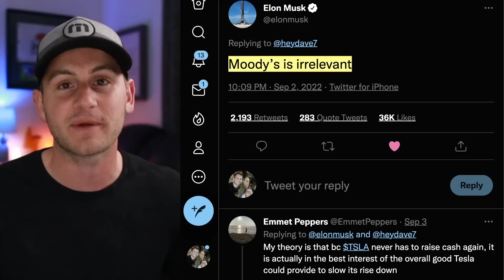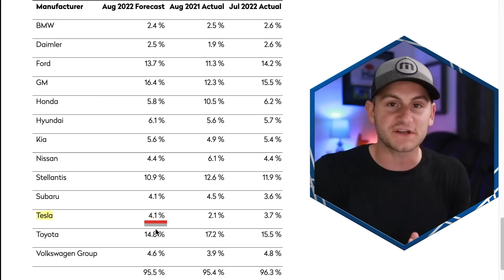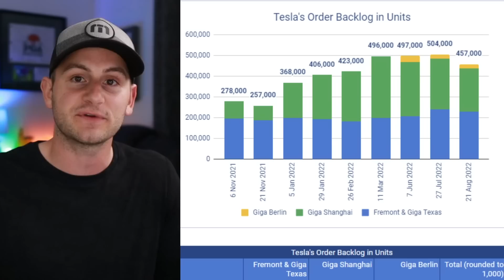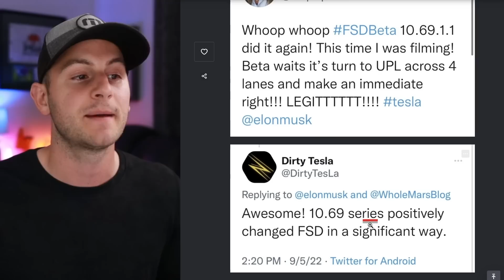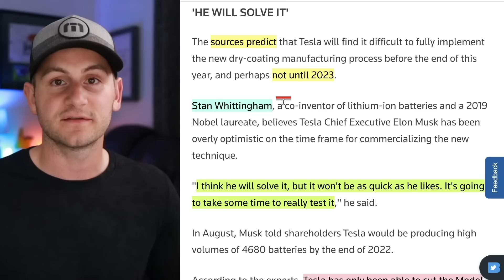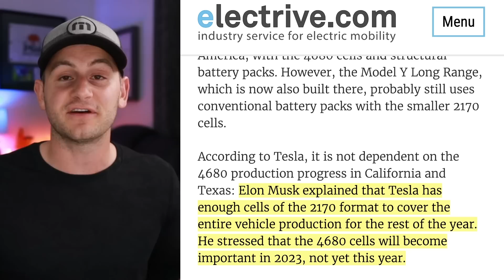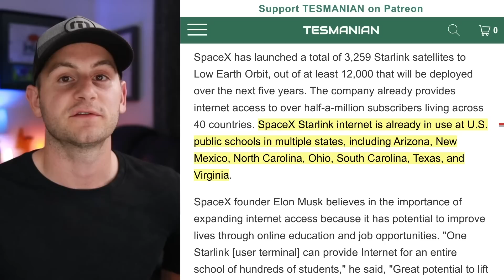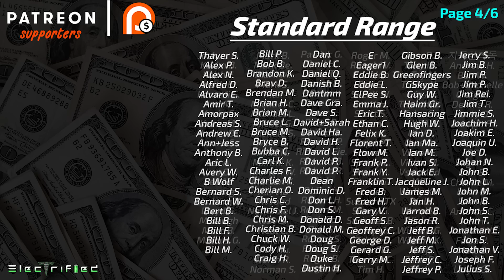Sources: Tesla's Holy Grail - Can Elon Solve It In Time? / Shanghai's Huge September Goal ⚡️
for your chance to win an Eco-Friendly Tesla® Model X® Plaid and support a great cause, REVERB.

00:00 - Irrelevant

00:15 - Shanghai Expecting 100k

1:22 - US Auto Sales Figures

3:09 - Quick Tesla Gaming Tip

3:32 - Tesla In Thailand

3:54 - Powered Frunk From Tesla?

4:24 - Tesla's Order Backlog (TroyTeslike)

4:58 - What My Wife Really Wants Lol (Omaze)

6:24 - FSD Beta 10.69.1 and .2

7:27 - Standalone Powerwall

8:08 - Tesla's Holy Grail & 4680 Update: 2023 At Risk?

11:38 - Weaponizing EV's Politically

12:13 - Tesla Semi's Spotted

12:24 - GM Buyouts for Buick Dealers

12:58 - Honda and Hanwa

13:22 - Porsche IPO

13:53 - Starlink

14:30 - Polestar

14:54 - Lucid Metal Roof

15:15 - Aurora AV Sale